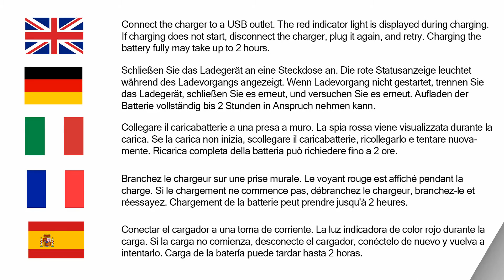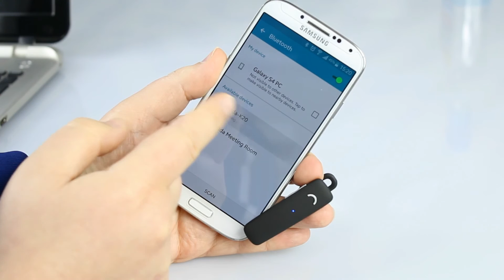Vida IT K20 Stereo Bluetooth Headset Instruction Video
Instruction Manual Video for Vida IT Bluetooth Headset.

This video shows you the basic features the Vida IT K20 Bluetooth headset.

1. How to turn the headset on and off
2. How to connect the headset with a phone